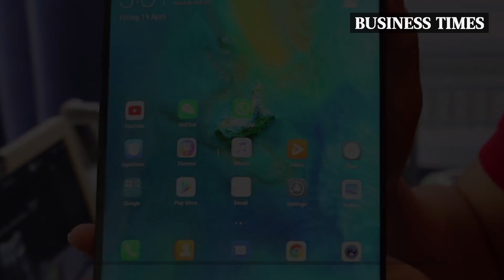Google bans Huawei smartphones from using some android apps and services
Several tech hardware companies stop supplying Huawei with the parts it needs to manufacture smartphones and other electronics
Google suspends some business with China’s
Includes transfer of hardware, software, and technical services

Future Huaweismartphones unable to access the full version of Android
Including Google Play Store, Youtube, and Gmail apps

The impact is expected to be minimal in the Chinese market,
but Huawei smartphone business outside China could be hobbled

Trump signed an executive order in mid-May
declaring a national "state of emergency":
Without government approval
U.S. companies were ban from using foreign-made telecommunications equipment and technology that could pose a threat to national security

Huawei would not be allowed to purchase parts and components from U.S. firms

Huawei is the world's largest telecommunications equipment manufacturer and supplier